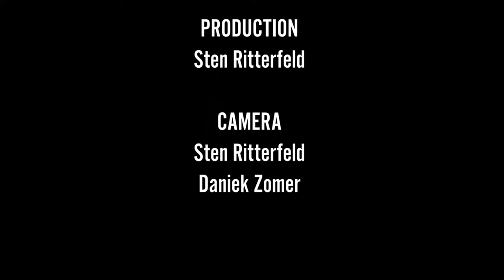Favourite spots in Maastricht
What are our master's students favourite spots in Maastricht and what do they think of the city?

Director, Camera, Producer: Sten Ritterfeld

Our master's programme in Public Policy and Human Development welcomes students from all over the world in the Dutch city of Maastricht.

This award-winning one-year Double Degree Master's Programme is jointly offered by United Nations University and Maastricht University